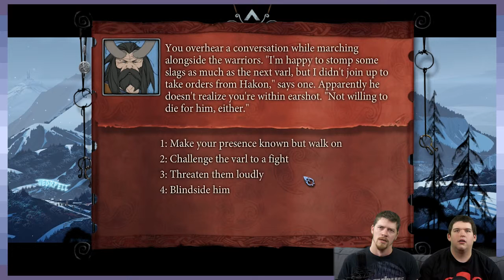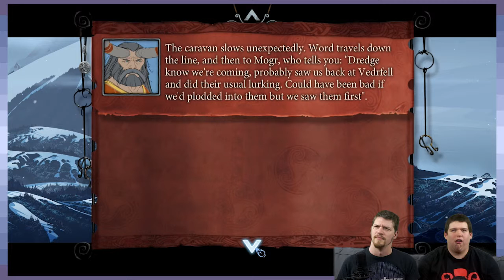The Bastard Saga: Boom Jams - Part 11 - Game Devs Play Games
And yes, the Pragmatic Saga is going quite efficiently, thank you.